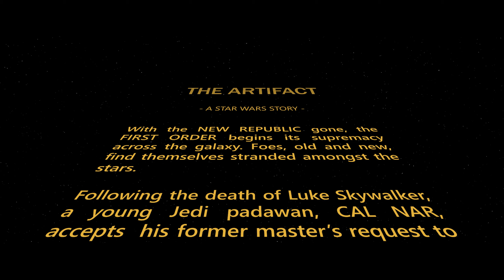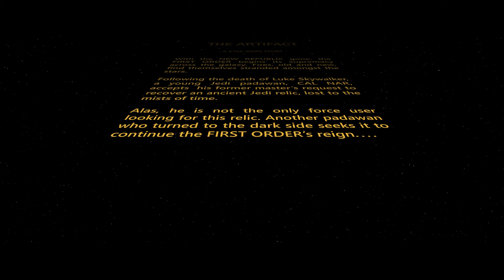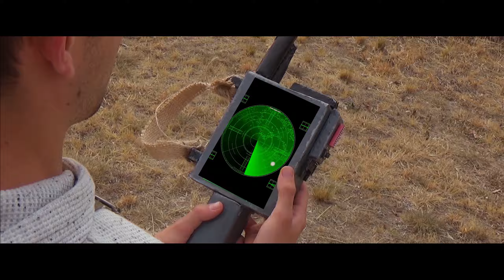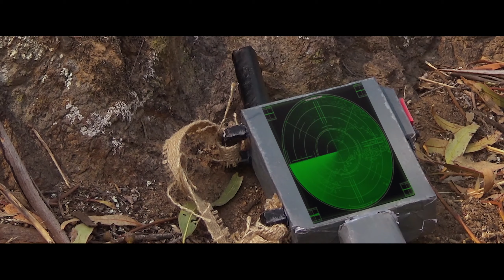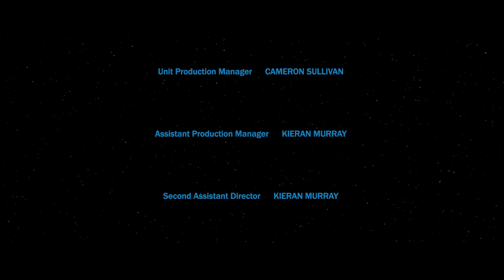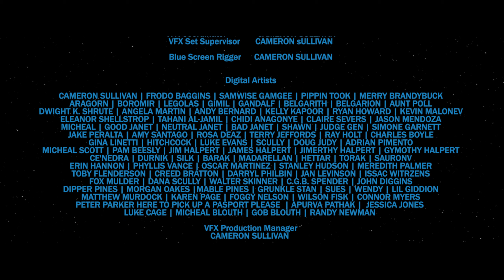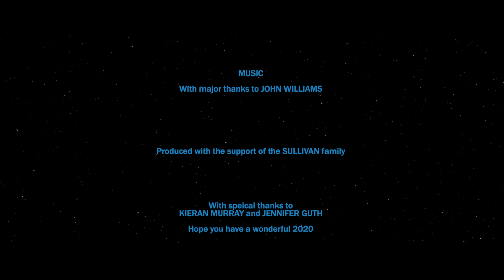The Artifact | A Star Wars Fan Film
With the New Republic and Luke Skywalker dead, a young Jedi Padawan, Cal Nar, embarks on the quest to recover an ancient Jedi relic, lost to the mists of time. Alas, he is not the only force user looking for the relic.

The Artifact | A Star Wars Fan Film made possible by the team at ClockWork Films and the amazing hard work of friends. Make sure to leave your reviews in the comments below and rate it out of 5 stars!

All rights, music sound effects and concepts go to Lucasfilm, their teams and John Williams. I intend to make no profit from the film online.